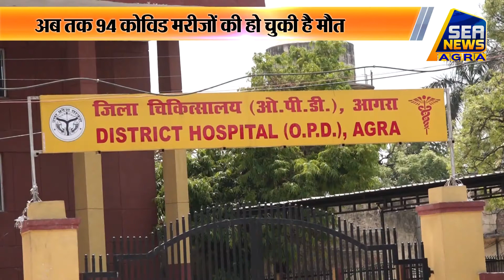आगरा में अब तक 1213 कोविड मरीज हुए स्वस्थ - Sea News Agra